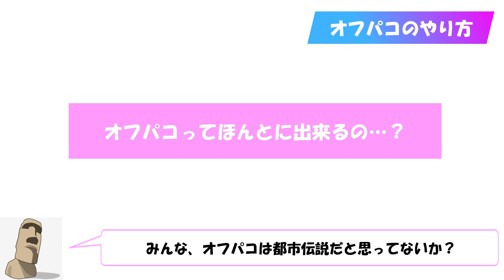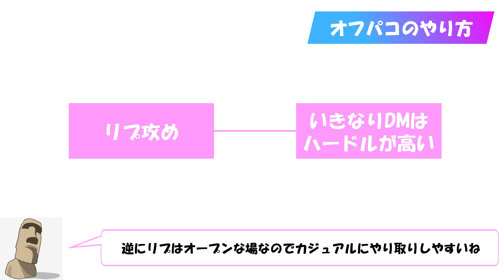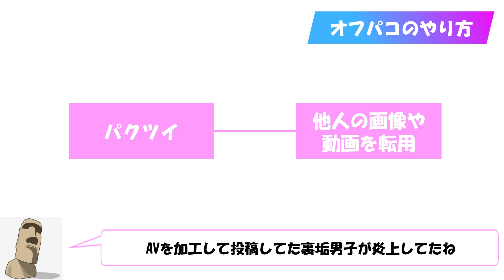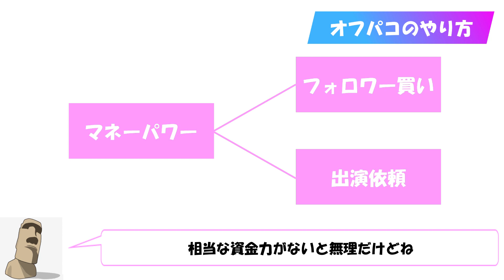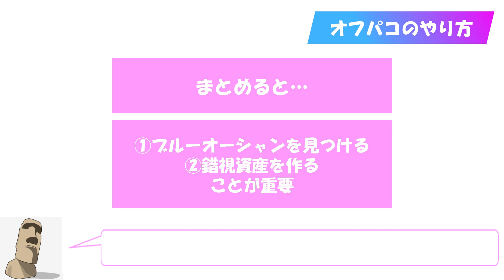【極秘情報】オフパコは都市伝説じゃない！そのやり方教えます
オフパコって言葉はよく耳にするけど、そんなことあるわけない…
そう思っているあなたもこの動画を見ればオフパコへの道が開けます。

オフパコ研究歴の長いモアイがその極秘メソッドを徹底解説！